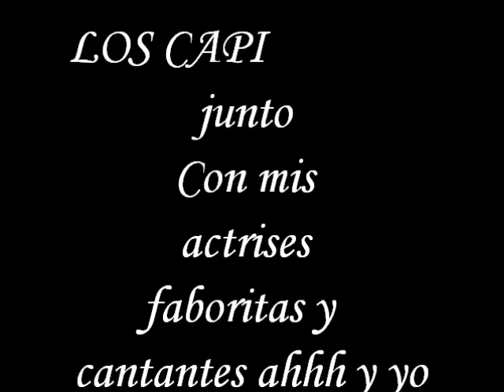maria fernanda yepes.wmv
aqui probando